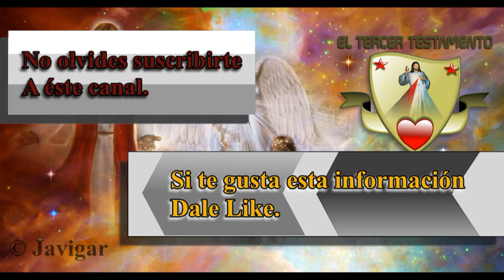Los Protectores - Explicación 31 de 66 Del Libro La Vida Verdadera.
Los Protectores - Explicación 31 de 66_ La Vida Verdadera del Tercer Testamento.

Music for Manatees - Alpa
Brainwave - Sync

Dibujos parcialmente por: Google image.
Arte Grafico por: Javigar.
Video Clip por: Javigar.